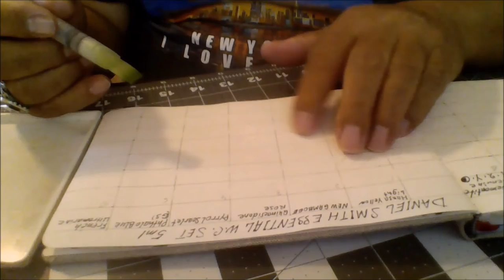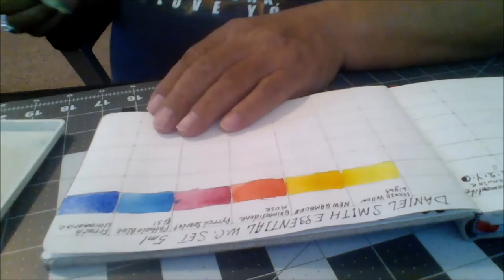What Will Happen? Let's mix paints from Daniel Smith Essential and Primatek.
Daniel Smith, Primatek with Essential. Mixing Test. In this issue, I want to do a color mixing test for watercolors. These are paints by Daniel Smith of the Essential set of six base colors. Also, a set of Primatek, which also consists of six colors of granulating paints.
В этом выпуске я хочу провести тест на смешивание цветов акварельных красок. Это краски компании Даниел Смит набора Ессентиал из шести базовых цветов.  Также, набор Приматек, который тоже состоит из шести цветов гранулирующихся красок.